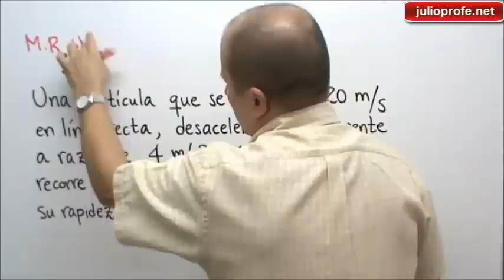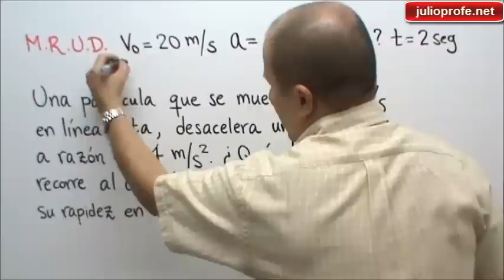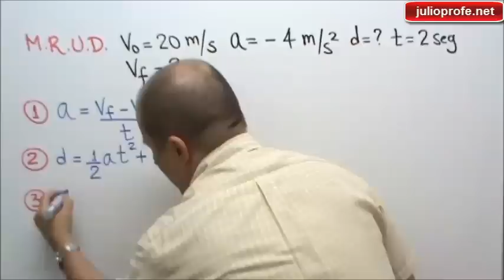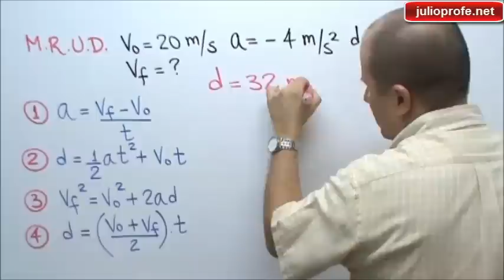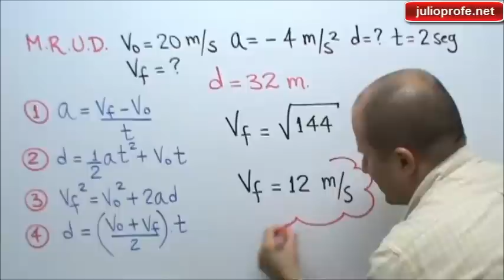Movimiento rectilíneo uniformemente desacelerado - Problema 2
julioprofe explica cómo resolver un problema sobre MovimientoRectilineoUniformementeDesacelerado

Una partícula que se mueve a 20 m/s en línea recta, desacelera uniformemente a razón de 4 m/s². ¿Qué distancia recorre al cabo de 2 s? ¿Cuál es su rapidez en ese instante?